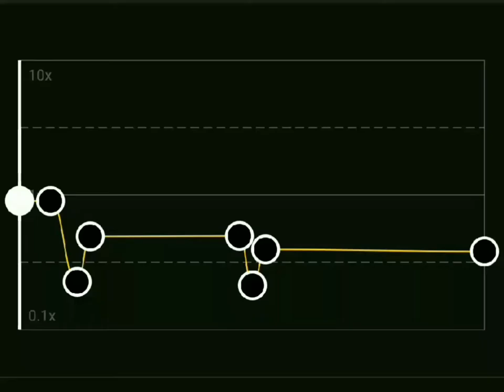All the kids are depressed - (Edit Audio/Slow)